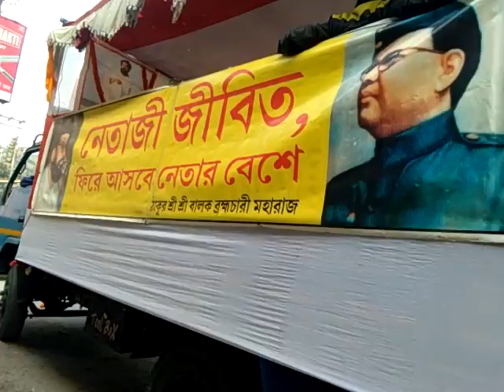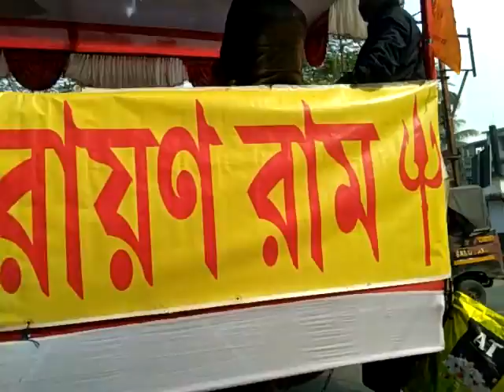Ram Narayan Ram ll নেতাজি জন্মদিন উপলক্ষে শিলিগুড়ি শহরে পথ সভা বিভিন্ন জায়গায়(1)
বিশ্ব বরেণ্য নেতা নেতাজি সুভাষ চন্দ্র বসু 123তম জন্মদিন উদযাপন শিলিগুড়ি এলাকায় পথসভা।
প্রিয় নেতাজি,
নেতাজি তুমি ফিরে এসো
আমরা তোমায় রক্ত দেব।।

তোমার অপেক্ষায় আছি  ।